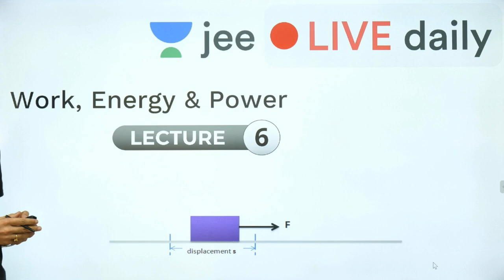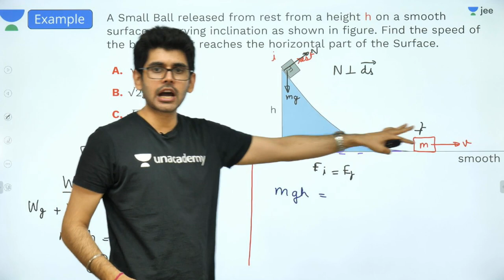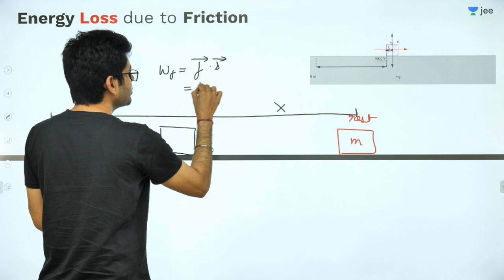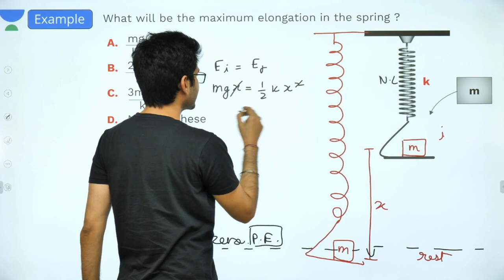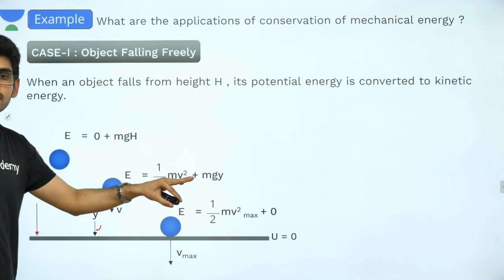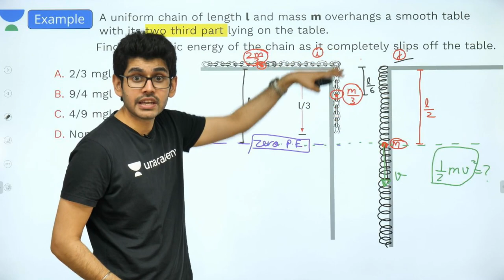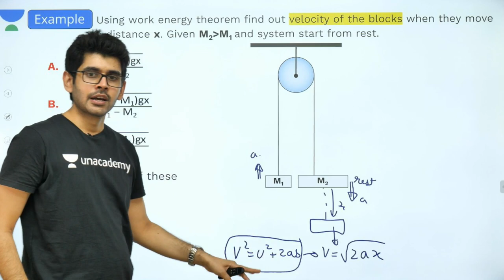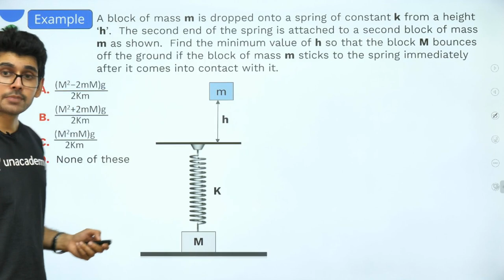JEE Mains: Work, Energy & Power - Lecture 6 | Unacademy JEE | IIT JEE Physics | Namo Kaul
Unacademy JEE brings you another Physics session to prepare you for JEE Mains 2020. In this session, Namo sir will be discussing Work, Energy & Power, JEE Mains important questions of Work, Energy & Power and tips & tricks to solve questions and will help you revise the topic according to JEE Mains 2020. Watch this video to know some of the best shortcuts to solve JEE Mains question paper.

1. Learn from your favourite teacher
2. Dedicated DOUBT sessions for IIT JEE 2020
3. One Subscription, Unlimited Access to Live Online Classes and Videos
4. Real-time interaction with best-in-class teachers
5. You can ask doubts in live online classes
6. Limited students in each IIT JEE Online Class
7. Download the videos & watch offline

Learn the complete details about Work, Energy & Power and related Concepts in this video. It is one of the most important topics of the IIT JEE Physics question paper - in IIT JEE Advanced and JEE Mains as well. Solve important JEE Main and Advanced 2020 questions along with IIT JEE physics preparation tips and tricks. Crack the IIT JEE 2020 Physics with these valuable IIT JEE preparation tips and tricks.

Namo Sir is a great mentor and Physics lover and has been awarded for Best Teaching and Pedagogy at National T’CON 2018. In this IIT JEE Physics Live Online Class, Namo sir will touch upon introduction, important questions, analysis, and strategy for Work, Energy & Power. He is a passionate teacher and has helped many students crack IIT JEE. During the LIVE online classes, he keeps sharing his personal experiences with students preparing for IIT JEE 2020 to relate with them. This also helps the students get acquainted with the IIT JEE exam and make a study plan and strategy that will help them crack IIT JEE mains and advance in 2020.